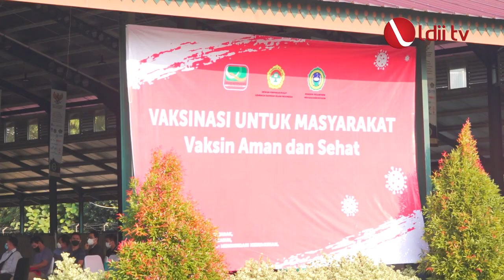LDII TV : LDII Gelar Vaksin Massal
Lembaga Dakwah Islam Indonesia (LDII) turut ikut andil dalam menyukseskan program vaksin nasional yang telah diamanatkan oleh Presiden Joko Widodo.

Salah satu bentuk andil LDII menyukseskan program vaksin nasional tersebut, yakni dengan menggelar vaksin massal di Ponpes Minhajurrosyiddin di Jakarta.

Ketua Umum DPP LDII KH Chriswanto Santoso mengatakan, vaksi massal ini merupakan bentuk kerjasama LDII dengan Dinas Kesehatan Provinsi DKI Jakarta.